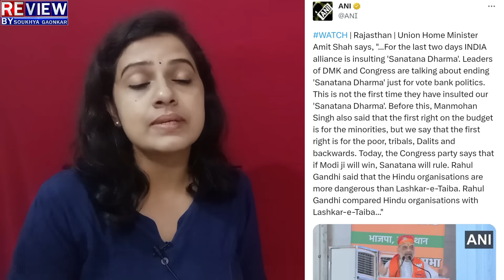modi : I.N.D.I.Aಗೆ ಬಿಗ್ ಸೆಟ್ ಬ್ಯಾಕ್! ರಾಹುಲ್ ವಿರುದ್ಧ ಶಾ ಬಿಗ್ ಬಾಂಬ್! ಬಿಜೆಪಿಗೆ ಬೇಕಾಗಿದ್ದೇ ಸಿಕ್ತಲ್ಲ!